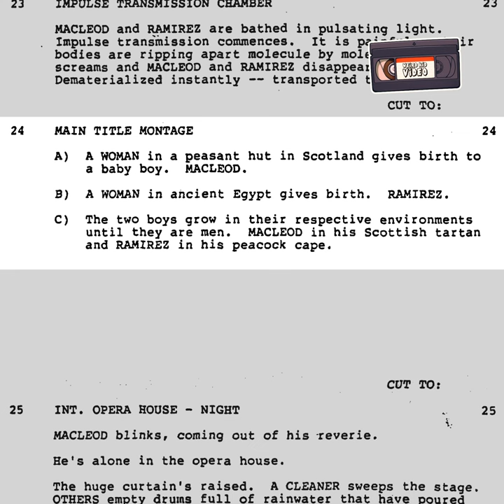Highlander II - Original Opening Scenes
The original screenplay for HIGHLANDER II is full of revelations about what could have been.

Hear part one of our deep dive now on all the podcast things.